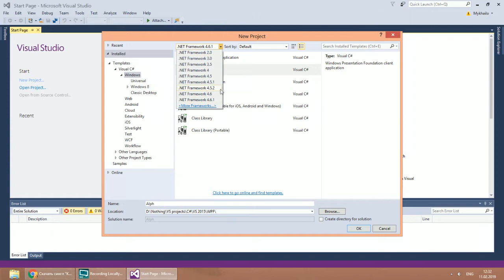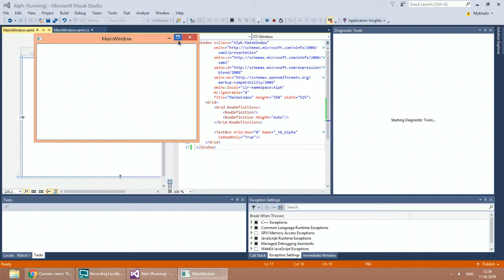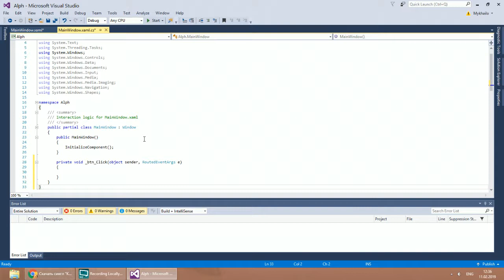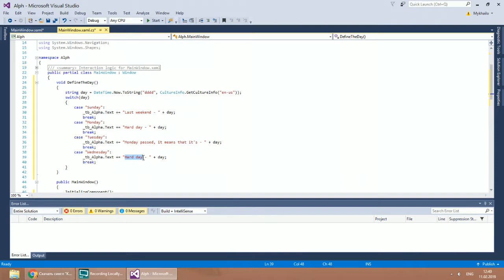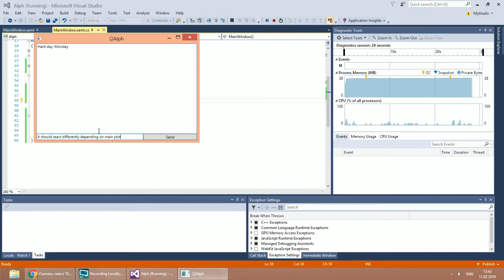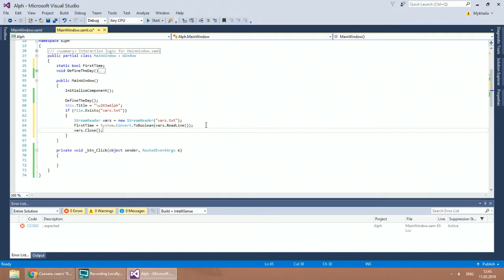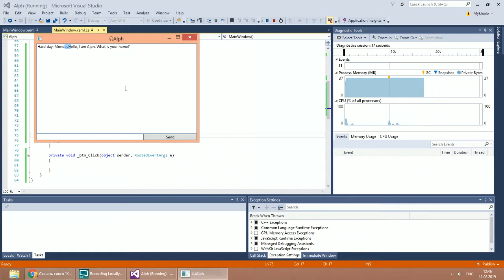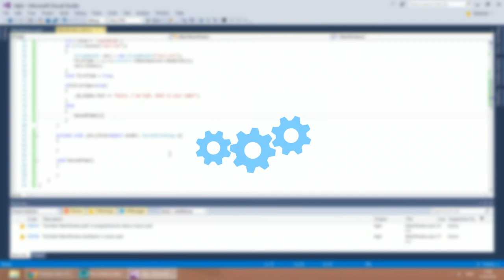1. Create UI and Get Current Week's Day | Chatbot WPF C#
Design the UI using XAML and get the current week's day.

A series on creating a WPF C# chatbot.

Use the WPF Application template.
I'll name it "Alph".
The .NET Framework version won't matter much. I'll go with 4.6.1.
My solution and project file will share the same folder.
Click OK.
Use Visual Studio. Any version will do.
When the project will be created, you'll have 2 associated files - .xaml and .cs.
.cs is for C# coding, while .xaml serves as the view.
.xaml file is divided into 2 tabs - designer and markup.
Although designer can be limitedly used, it is actually for preview.
In markup, we have a Grid.
Let's add Grid.RowDefinitions.
Put 2 RowDefinitions inside.
Set the Height of the second RowDefinition to Auto.
Now, let's create a TextBox where the chatbot will display its messages.
It is going to be in the first Row, so set Grid.Row to 0.
We are going to access it from code, so give it a name.
By default, its IsReadOnly property will be set to True, so that we cannot edit the Text in it.
Let's run the program.
As you see, we cannot even put a cursor inside of it.
In the second Row, we are going to have another Grid.
This Grid is going to be divided by columns, so open the Grid.ColumnDefinitions tag.
Put 2 ColumnDefinition tags inside of it.
2 columns will have width proportion of 2:1, so set the Width property of the first ColumnDefinition to "2*".
Because the default Width and Height values are equal to * (star), they occupy all unused space. Number before * multiplies that space.
Create a TextBox in the first column where the user will type one's messages.
Let's limit its MaxLength to 50 characters.
Put a button to send messages in the second column.
The text displayed on top of a button is defined by the Content property.
Assign a click event to this button.
Right-click it and select Go to Definition...
This way an event is auto-generated in C# code.
Almost everything is similar to a Form.cs file.
At the top, you have usings.
Below goes the namespace with a default class inside of it.
However, instead of a "Form", WPF uses a "Window".
Inside the class, there is a Constructor which ALWAYS has the same name as the class.
After the window is initialized, you can use the constructor similar to the Loaded event.
I am going to create a method to define the current day.
Then we call this method in the constructor.
Create a string property and set its value to DateTime.Now.ToString();
In the ToString() method, set the format to "dddd" as the first argument.
The second argument will be a method of a CultureInfo class.
To use it, you need to include the System.Globalization using.
The method we need is GetCultureInfo.
In ( ) type the culture code - I'll get "en-us".
Then we need to check the "day" variable's value. You can use either if and elseif or switch.
The chatbot is going to display a different message on a different week day.
So, in case it's Sunday, the chatbot's TextBox is going to show an appropriate message.
Keep in mind that in order to make it accumulate messages instead of overwriting, you need to add text instead of just setting.
So, use += instead of just =
End each case block with a break keyword.
I am going to duplicate the block and change as needed.
Once we cover all the week's days, let's run the app.
We see the correct response by a chatbot.
Though we are unable to send messages yet. And the title is "MainWindow" now - gross.
Of course, we will need to provide backend for the button to be able to send messages.
However, let's deal with the Window's Title property first.
I'm going to set it in code because I am going to use a Unicode character and the word "Alph".
Let's see how it looks!
Not bad.
Also, let's make our chatbot react differently based on whether this is the first time you launch the program.
After we set the Title, check if we already have a file with variables.
For that, we need to include System.IO.
The File class has a method Exists which checks if a file exists, provided you give it the file's path.
If it does, we will read it using StreamReader.
Create an instance of the StreamReader class.
Then initialize it at once after the = character.
When you initialize it, you call its constructor.
We can pass the path in it.
Then we are going to read the first line of the file and convert it to Boolean.
We will need its value across different methods in the Window's class, so create a static bool field to store it.
Then we can set its value to the converted Boolean line from the file.
After that we can close the StreamReader.
But if the file doesn't exist...
Set the bool field to true.
Then we need to check FirstTime's value.
If it's true, the chatbot will introduce itself and ask for your name.
Otherwise the chatbot will do something else.
Check if it correctly reacts to the 1st launch.